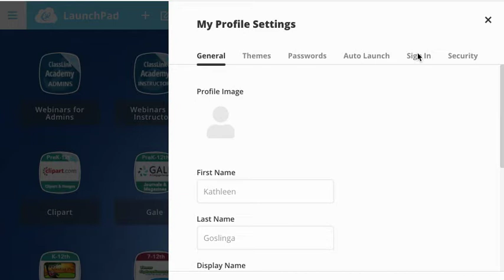ClassLink - Tip1: QuickCard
ClassLink - Tip 1: Learn how to access and print out a QuickCard for your students to use for easier access.